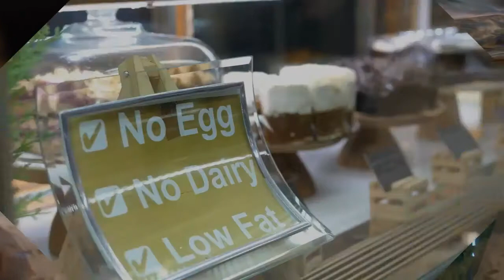Custom Signage & Branding For Coffee Shops